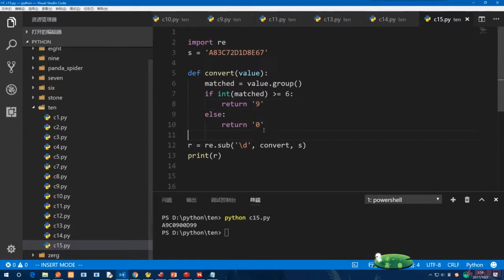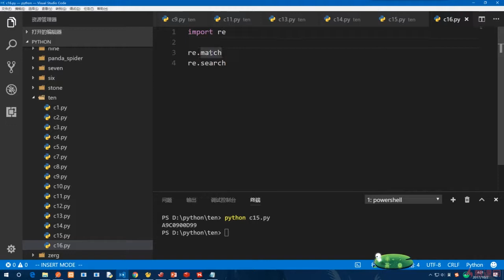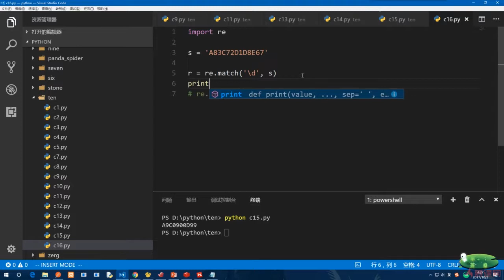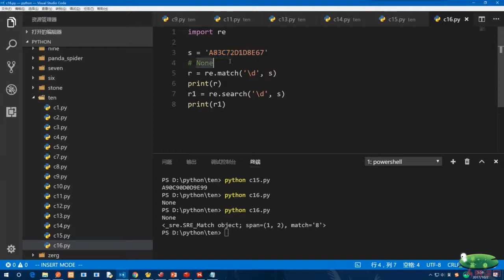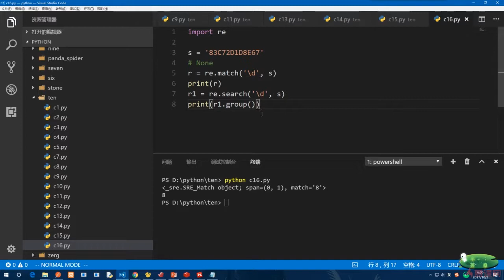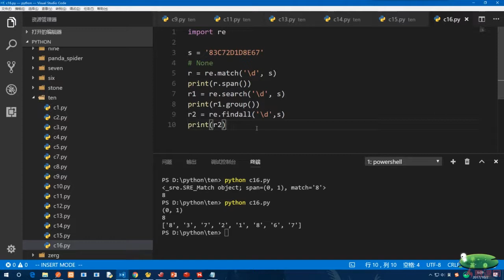10.13 search与match函数｜正则表达式与JSON｜Python3.8入门 & 进阶 & 原生爬虫实战完全解读